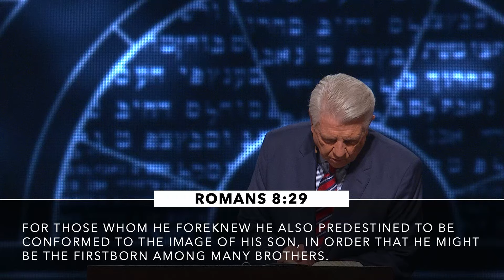October 17, 2021 | Dr. Jack Graham | The Promise | Romans 8:28-29 | Sunday Sermon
Author - Dr. Jack Graham
Message - The Promise
Series - Essential Gospel – A Study of the Book of Romans
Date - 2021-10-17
(Sunday Service)